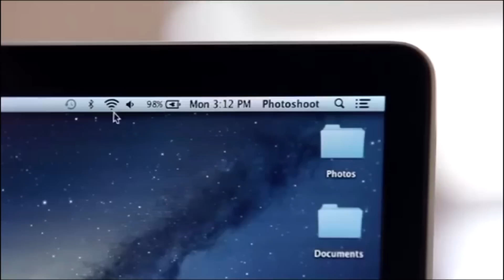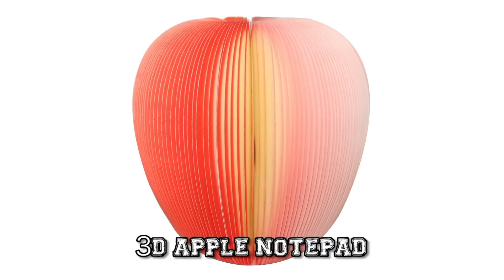12 Gadgets You Need for College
1) Doberman Laptop Security - When activated, this device will sound an 100 decibel alarm if it senses any movement on your laptop.

2) AverTVHD Volar Max - Allows you to watch your favorite TV shows live on your laptop. Perfect for procrastinators.

3) Novatel Wireless' GSM MiFi 2352 - Sets up a powerful WiFi hotspot wherever you are. Just in case you have an assignment due and are stranded somewhere without internet.

4) Aaxa Technologies P1 Jr. Pico Projector - Projects a 50" screen onto any surface. Great for when the teacher's projector clunks out and you need some brownie points.

5) Nescafe Dolce Gusto Melody 2 - Makes Coffee. Who doesn't need coffee?

6) Avengers Flash Drives - Just in case you need memory on the go, prepare for the new Avengers movie with these 8GB flash drives.

7) TeraByte Hard Drives - In case you need a bit more power than the Avengers can muster, there are TeraByte hard drives sold everywhere now for around $100.

8) Leatherman Wingman Multi-Tool - Believe me, you'll need this for repairs, quick fixes, and opening beers... I mean "study drinks."

9) Harmon Kardon BT Headphones - These wireless headphones provide great sound and if the battery dies, you can plug them in with an adaptable cord.

10) Mophie Power Case - This does it all, protects your phone from damage and has the ability to charge it. This should come standard with all iPhones.

11) 3D Apple Notepad - No, it's not the Apple you are thinking of. For those who prefer writing with a real pen, this notepad is a cool new take on note taking.

12) Google Chromecast - Plug this bad boy into your TV and get to stream Netflix, Youtube, HBO Go, and a plethora of other streaming sites. You'll maybe/totally use this for studying.